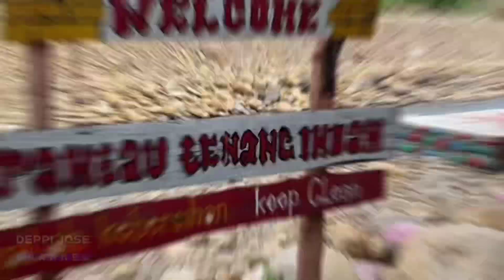Wajah baru sungai seguring wisata RTI || weekend dikampung halaman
Lokasi di desa rantau tenang kec. Tebing tinggi kab. Empat lawang sumsel

Music yg dipakai

Track: Ikson - Neon [Official]
Listen:

 • #135 Neon (Official)  @tellyourstorymusicbyikson